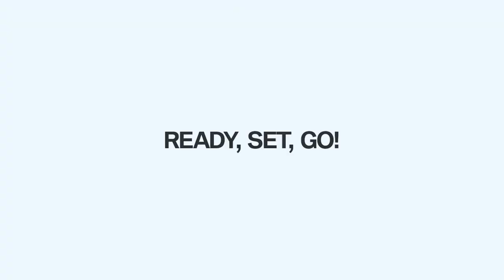Snowboarding In Mayrhofen 2019 Our Week